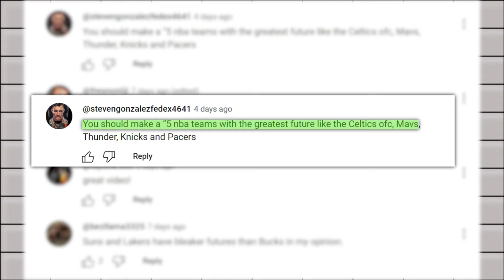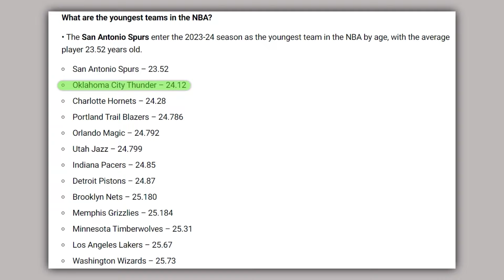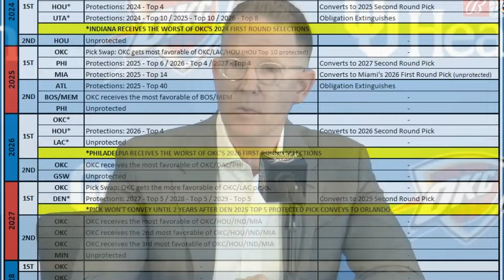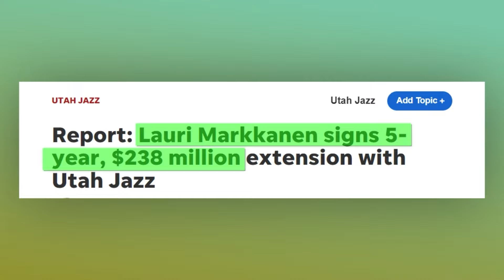5 NBA Teams With the BRIGHTEST Future in the League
Discussing 5 teams with the brightest future in the NBA